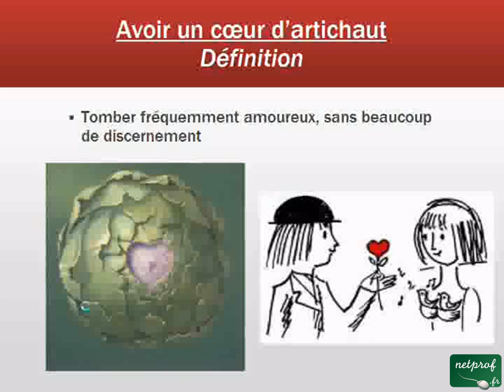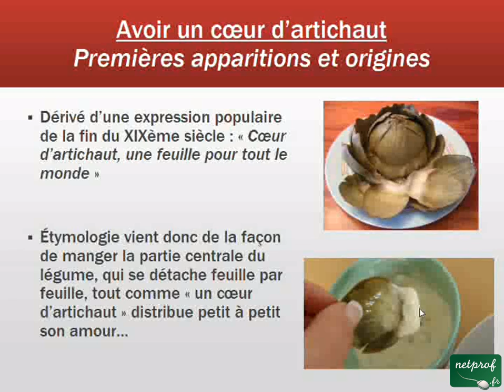Aux origines d'une expression - 002. Avoir un coeur d'artichaut